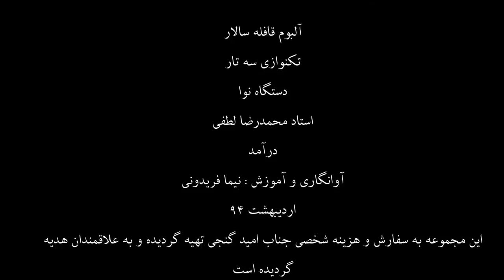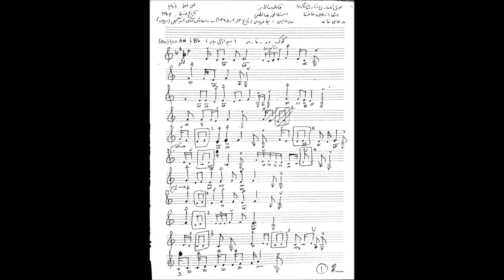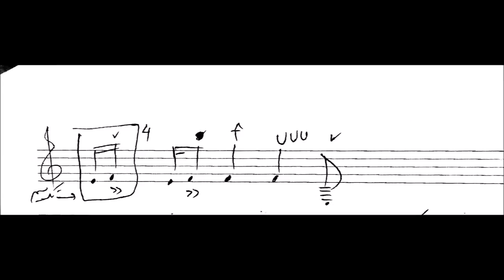آلبوم قافله سالار،محمدرضالطفی،دستگاه نوا،درآمد، آموزش سه تارنیما فریدونی،اردیبهشت94.mp4